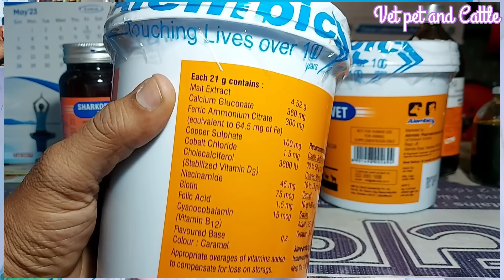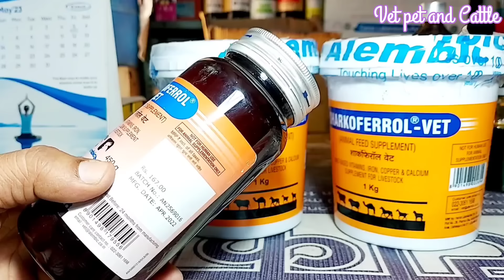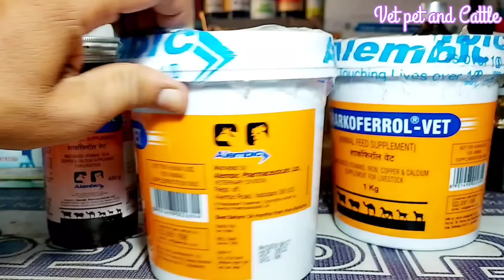Pashuon ko Sharkoferrol-Vet Dene ke Gajab ke Fayade||Kab Kase dene ka Sahi Tarika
Pashuon mein Sharkoferrol-Vet dene ke Gajab ke Fayade
पशुओं में आयरन टॉनिक देने के फायदे कब कैसे दें

Bakre ko Mota Tagra Vajan badana hai to ye de बकरे को मोटा तगड़ा वजन बढ़ाना है तो यह दे

Ghabin Pashuon ki pet ke kide maarne ki Achi Dawa गाभिन पशुओं की पेट के कीड़े मारने की अच्छी दवा

कई बार इलाज करवा लिया फिर भी पशु का तापमान बुखार कम नहीं हो रहा तो इलाज इसी एक इंजेक्शन से

गाय हिट के दौरान डिस्चार्ज ज्यादा दे रही है साइलेंट हीट में रहती है तो यह है दे